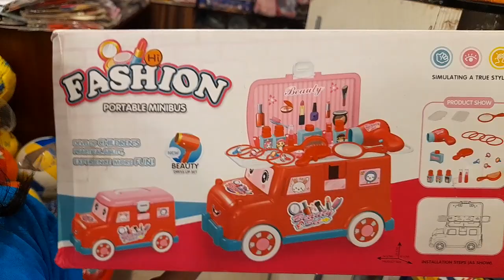MAKEUP SET CAR